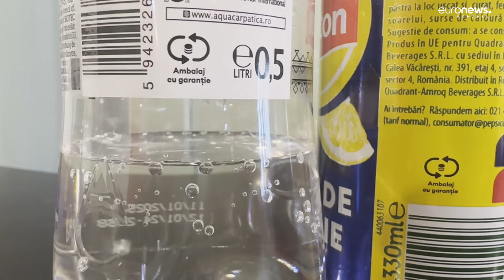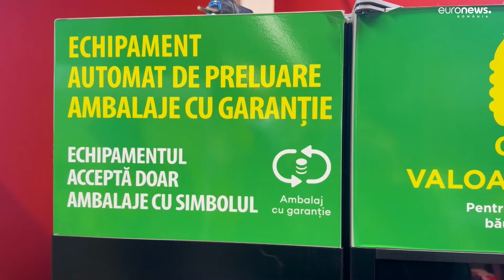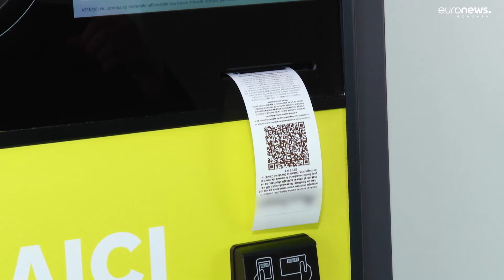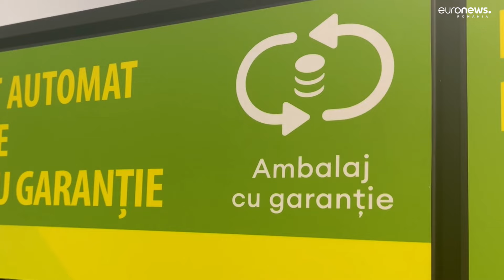Sistemul garanție-returnare, inexistent în aeroporturi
Sistemul de garanție returnare este inexistent în aeroporturile din România. Cei care consumă bături în aeroport, plătesc cu 50 de bani în plus, dar rămân și fără garanție, și cu sticla nereciclată.

Asta dacă nu o poartă cu ei până ajung la un punct de colectare într-o altă destinație.